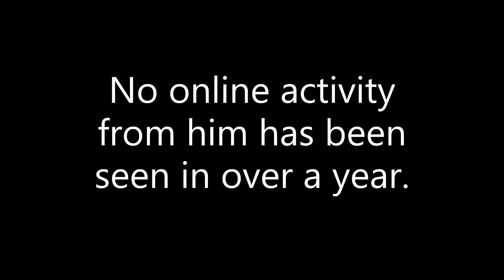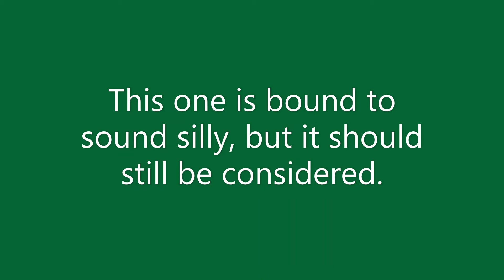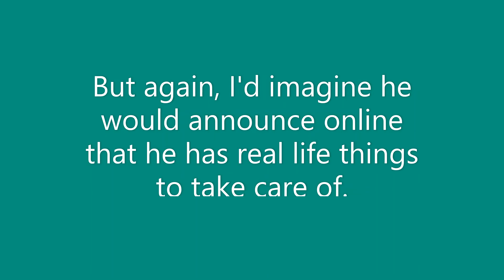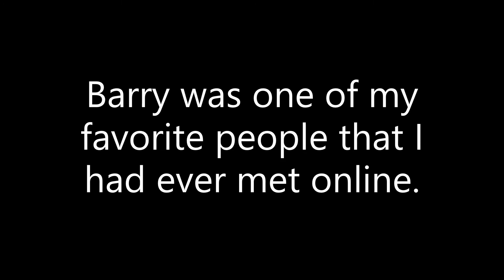What Could Have Happened to Barry On Blox? (JUST MY THEORIES)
Some of my guesses as to what could have caused Barry's disappearance.  Know that these are only my ideas and that they are totally subject to being wrong.